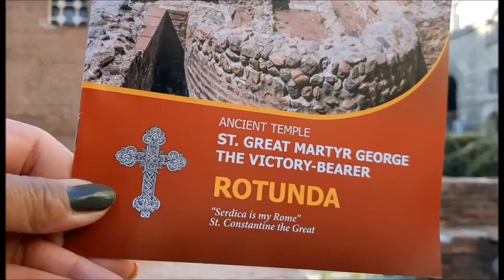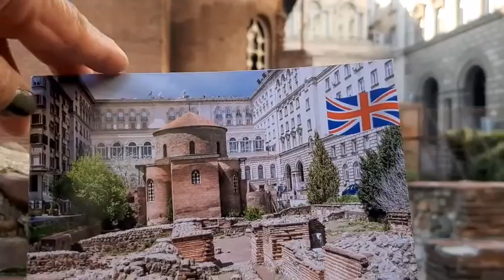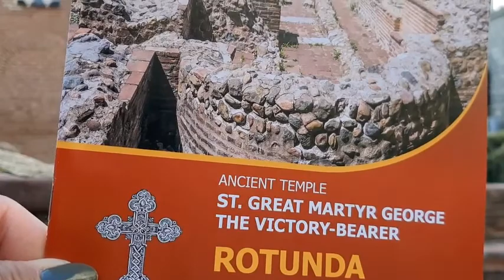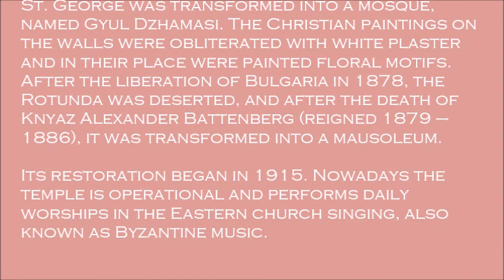CHURCH OF ST GEORGE ROTUNDA -SOFIA BULGARIA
The Church of Saint George is a Late Antique red brick rotunda in Sofia, Bulgaria. Built in the early 4th century as Roman baths, it became a church inside the walls of Serdica, capital of ancient Dacia Mediterranea during the Roman Empire and Byzantine Empire